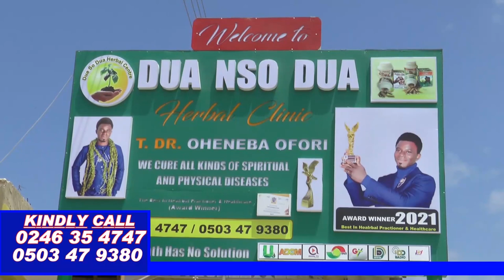Two Woman F!ght Live On Tv Over Koti3 Eeeiii